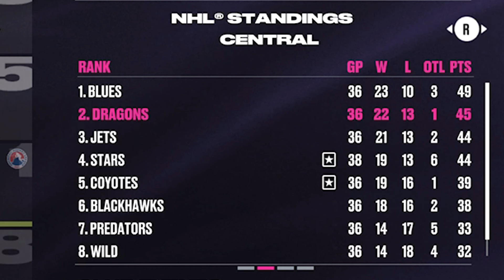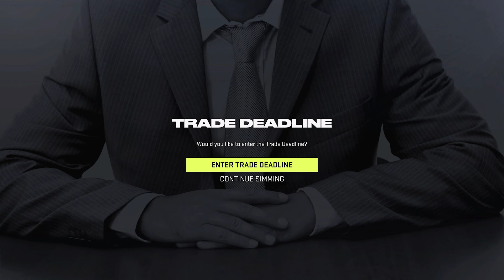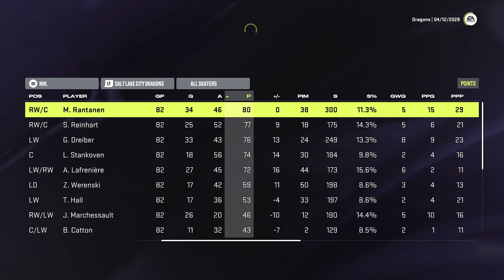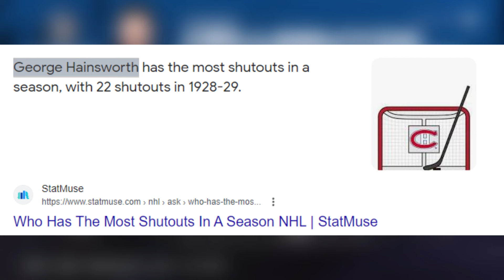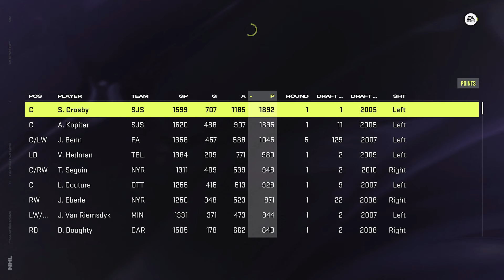NHL 24: SALT LAKE CITY DRAGONS EXPANSION MODE - SEASON 5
NHL 24 SALT LAKE CITY EXPANSION FRANCHISE EPISODE 5

In this episode of my new Franchise Mode series we become GM of a new NHL expansion team the Salt Lake City Dragons in an attempt to build them into a Stanley Cup Champion!